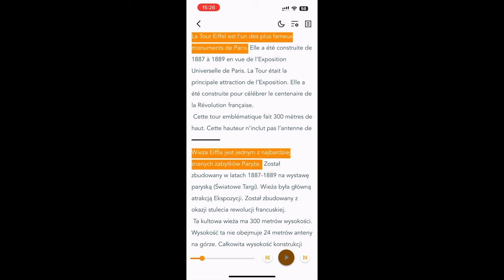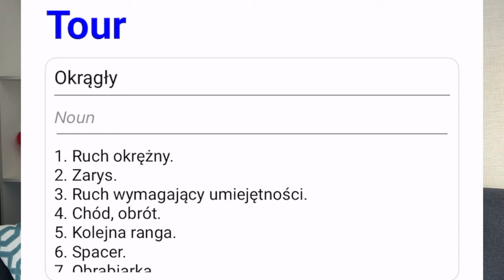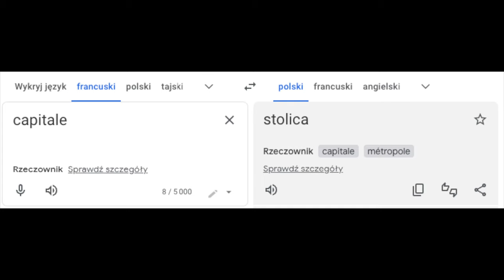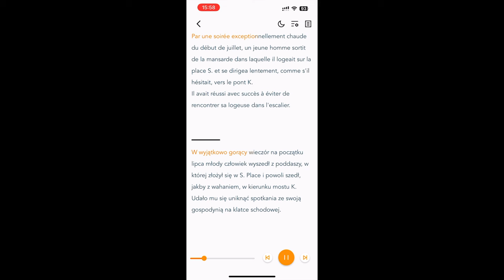#11 Recenzje aplikacji do nauki języków - BEELINGUAPP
Czy warto korzystać z aplikacji Beelinguapp? Jak ta aplikacja wypada na tle innych aplikacji do nauki języków? Plusy i minusy korzystania z aplikacji Beelinguapp w nauce języków obcych.

👤 O autorze:
Nazywam się Michał Nowicki. Moim zadaniem jest pokazanie Ci, że nauka języków wcale nie musi być trudna. Ani nudna. Chętnie podzielę się z Tobą najskuteczniejszymi strategiami, który maksymalnie usprawnią ten proces.